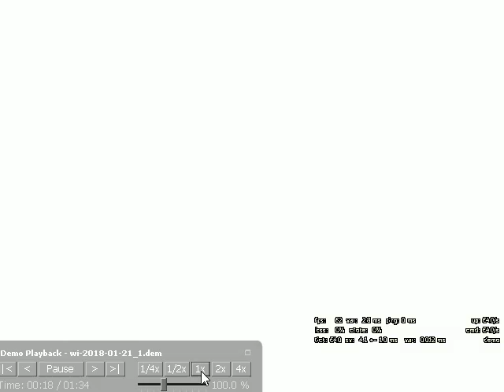CS GO: Cache -4 (why you use usp?)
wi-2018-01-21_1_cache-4